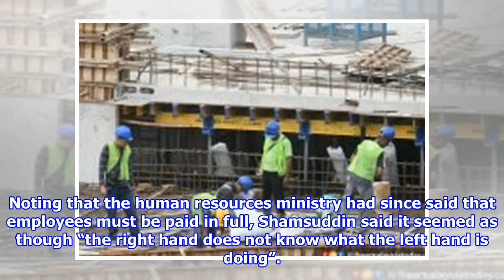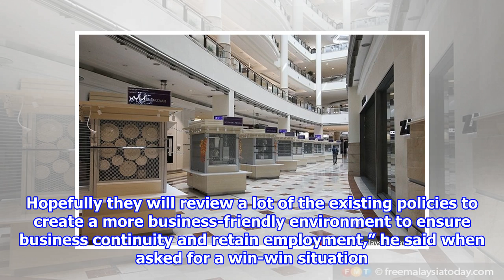Unfair to insist on full wages during MCO, says bosses' group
The movement control order which came into effect on March 18 has taken a toll on retailers and small businesses. PETALING JAYA: The Malaysian Employers Federation (MEF) has hit o...